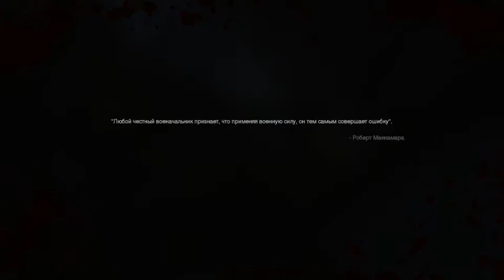Call of Duty 4 Modern Warfare Remastered